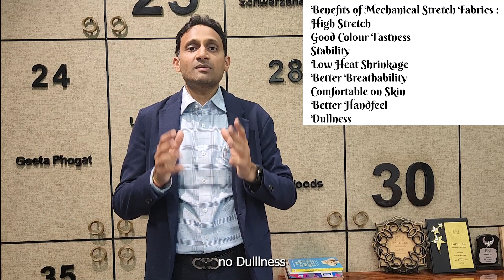How Mechanical Stretch Fabrics are redefining Sportswear ?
Stretchability is a very important aspect of Sportswear and comfort clothing to provide Ease of Movement, Better Fit and Shape, and improved Aerodynamics.

So far Spandex has been the solution to provide Stretch and Recovery in woven and knitted fabrics. But problems like Poor Colour Fastness, Heat Shrinkage, reduced Air Permeability, feeling of Stickiness, Rashes on skin, Shiny look of spandex yarn, Non Biodegradability of Polyurethane are problems related to Spandex based fabrics.
The usage of Mechanical Stretch yarns in Polyesters is changing the way stretch has been offered in fabrics for Sportswear and Casual wear, with Elastomeric PBT and PTT yarn variants.

Watch this video to understand how Mechanical Stretch woven and knit fabrics are fast replacing Spandex based fabrics due to its various advantages :
(video link)